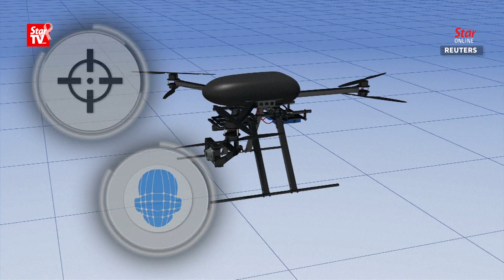LAPD becomes largest police department in U.S. to test drones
The Los Angeles Police Commission has voted in favour of allowing the LAPD to use drones in a year-long pilot program. This will make the LAPD the largest US police force to use the robotic aerial drones.